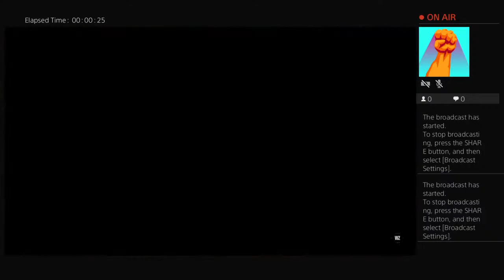Lets see what you got!!!